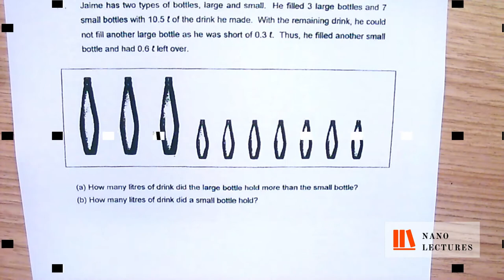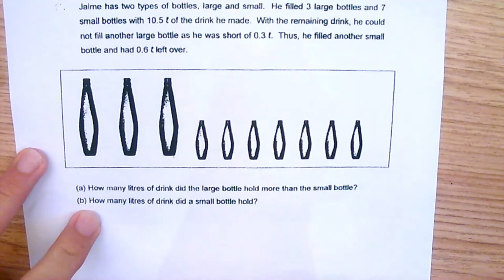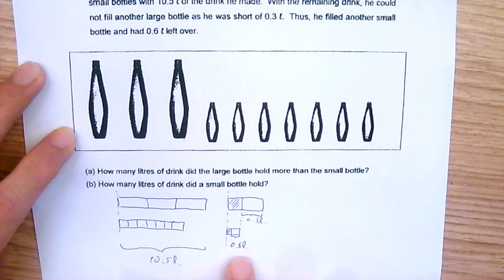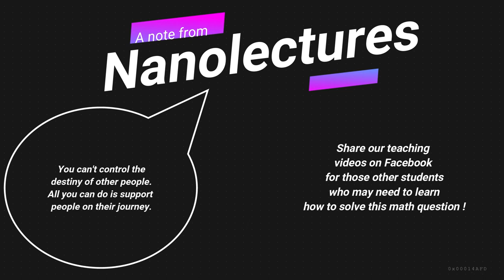2020 Nanolectures: P6 Mass & Volume. Moderate Difficulty. Q10. Singapore Math teaching videos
If you're wondering how to do Singapore primary 6 Mass & Volume question, just watch this video and learn how to do in a step-by-step manner. This is part of our Moderate Difficulty series in our Singapore PSLE Math teaching videos for the topic of Mass & Volume. Do check out the videos for other Primary 6 math topics as well ! All the questions are prelim papers standard and these are the type of questions you can expect to see in your preliminary examination for Primary 6 in Singapore.